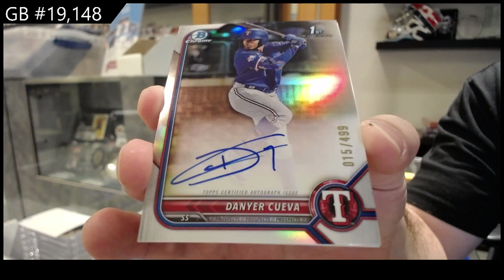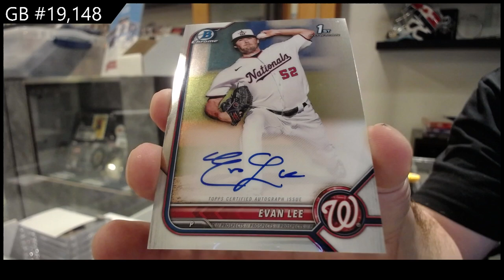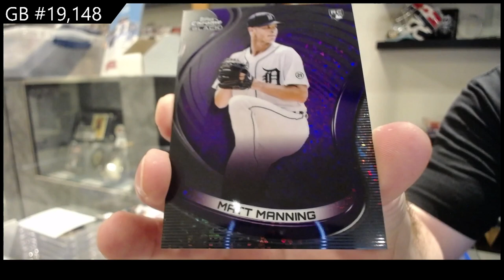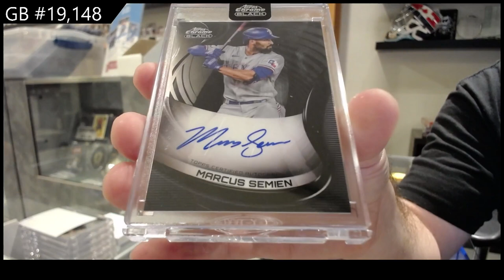2022 Bowman Chrome HTA & 2022 Topps Chrome Black Baseball Box Break - C&C GB #19,148